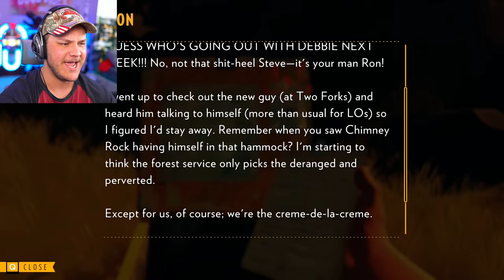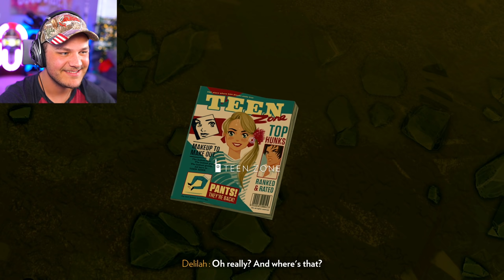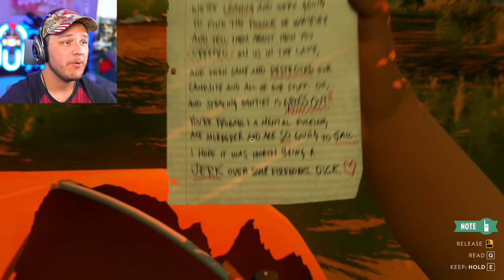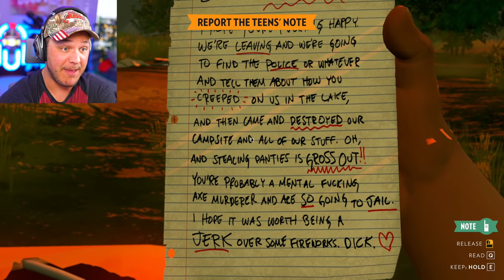LOST AND ALONE 😨 - Firewatch - Part 2